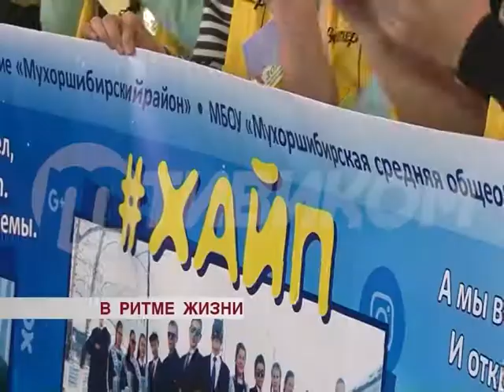В ритме жизни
В ритме жизни: слёт волонтёров собрал свыше двухсот человек